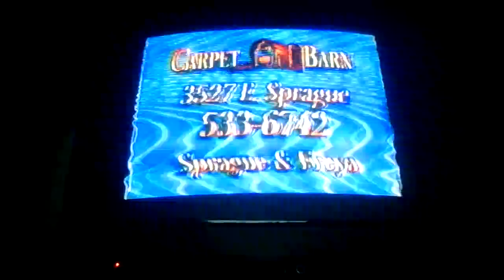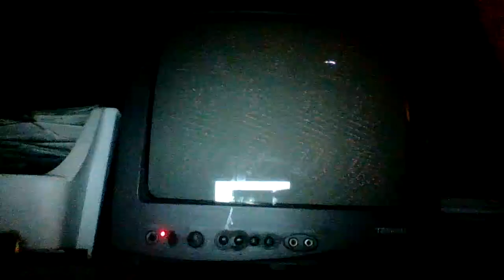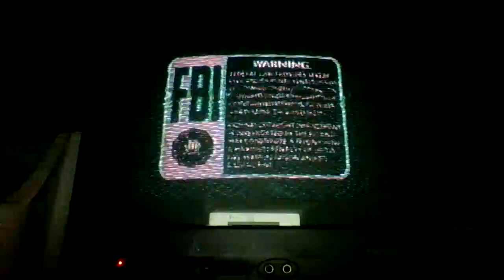disney's oliver & company it's coming to VHS tomorrow at 9AM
oliver jenny georgette tito dodger fagin rita & sykes